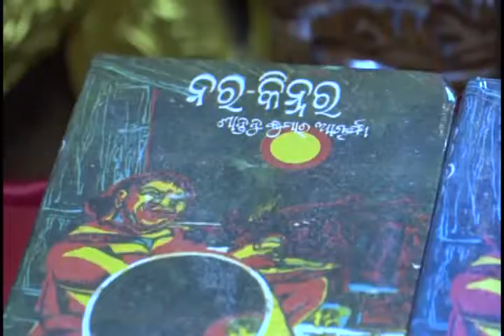Kalam Bhubaneswar with Santanu Kumar Acharya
E01 | Kalam at Bhubaneswar with Santanu Kumar Acharya